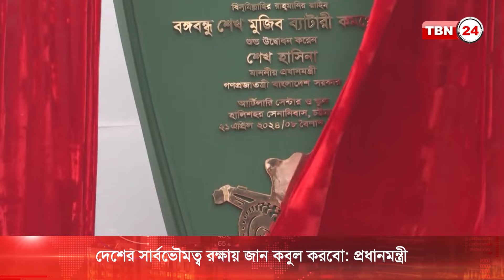জীবন বাজি রাখার প্রত্যয়ে প্রধানমন্ত্রী শেখ হাসিনা | TBN24 NEWS | Sheikh Hasina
দেশের সার্বভৌমত্ব রক্ষায় প্রয়োজনে জীবন বাজি রাখার প্রত্যয় জানিয়েছেন প্রধানমন্ত্রী শেখ হাসিনা। রবিবার সকালে মুক্তিযুদ্ধের প্রথম গোলন্দাজ বাহিনী মুজিব ব্যাটারির স্মরণে চট্টগ্রামের হালিশহরে বঙ্গবন্ধু শেখ মুজিব ব্যাটারি কমপ্লেক্সের উদ্বোধন শেষে এ কথা বলেন প্রধানমন্ত্রী।